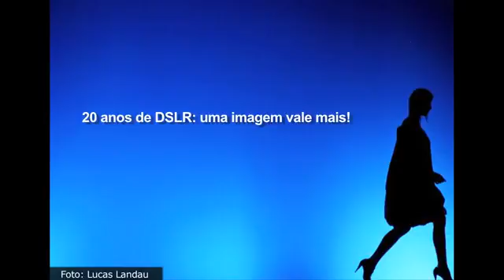20 anos de DSLR23